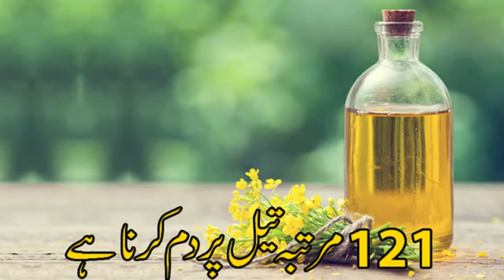dua Bal barhane ki